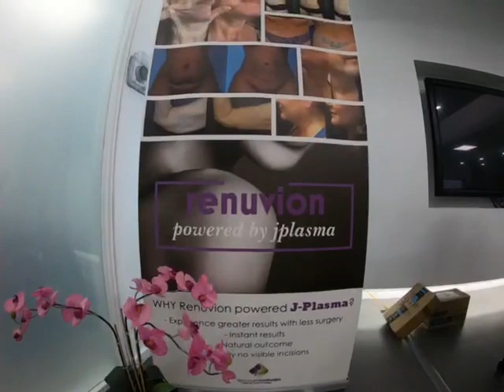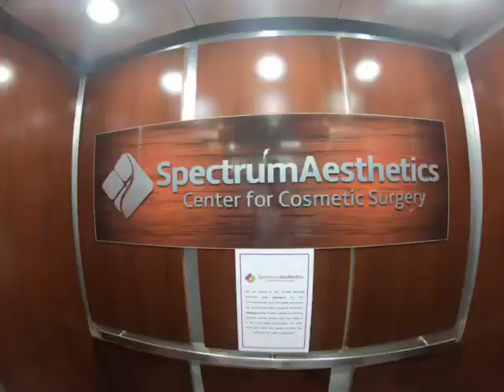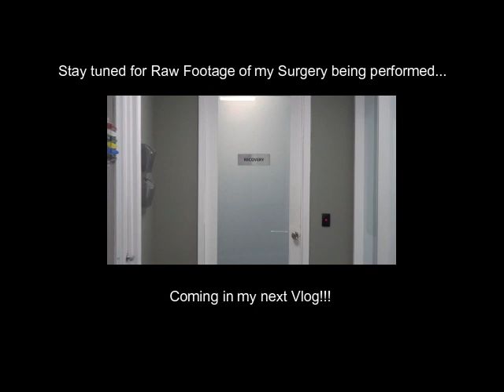GETTING MY SKIN REMOVED TOMORROW | Pre-Op day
My Surgery Info:
I will be having a mommy makeover
(with super extended tummy tuck and breast lift (no implants)
With Dr. Mel Ortega

Let’s Vibe? 💞